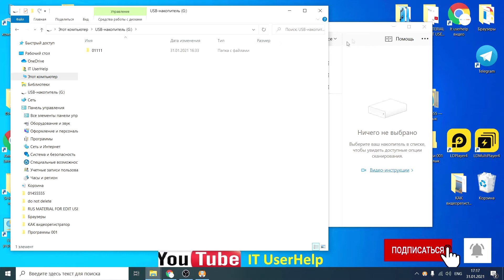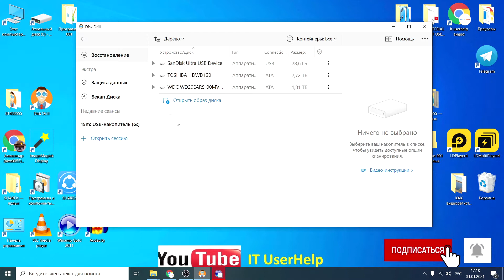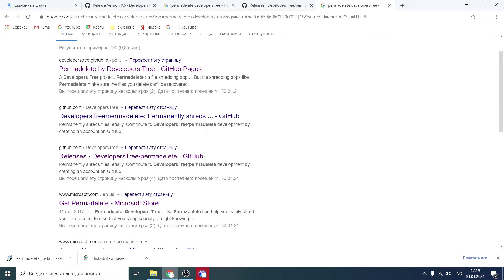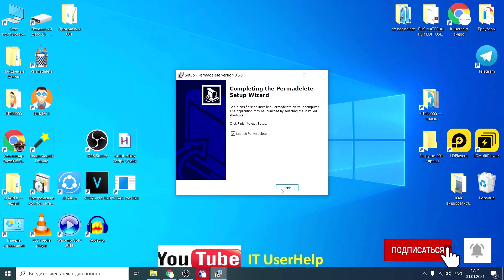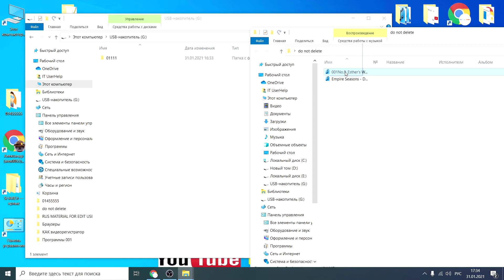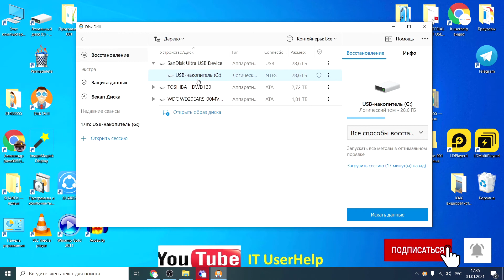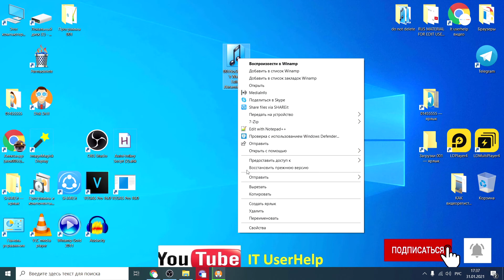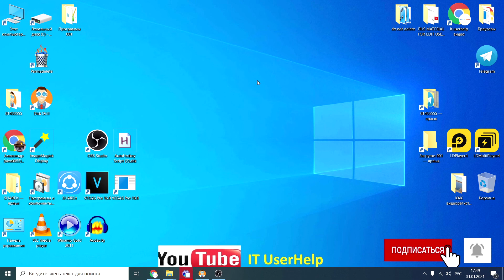Как удалить файл без возможности восстановить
--►В одном моем недавнем видео я рассказывал как восстановить удаленный файл, а в этом видео я хочу рассказать о  том как удалить файл таким образом, чтобы его невозможно было восстановить. Это будет полезно если ты хочешь удалить какой-то секретный файл и нехочешь, чтобы он попал кому-нибудь в руки.